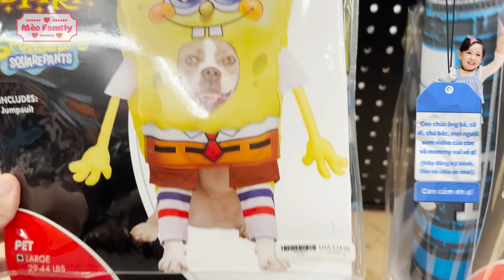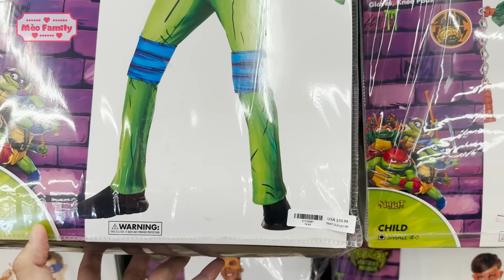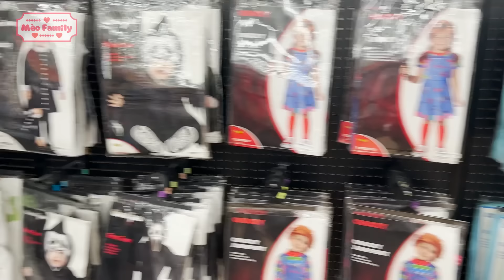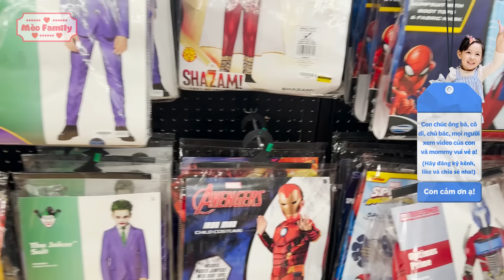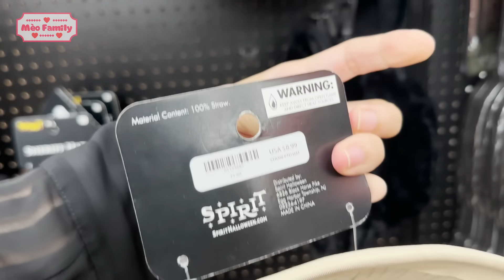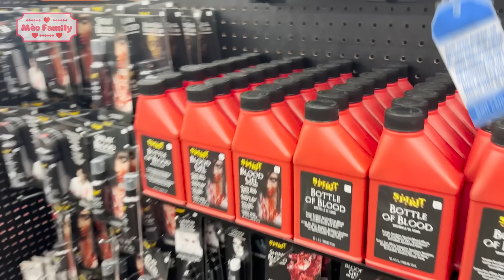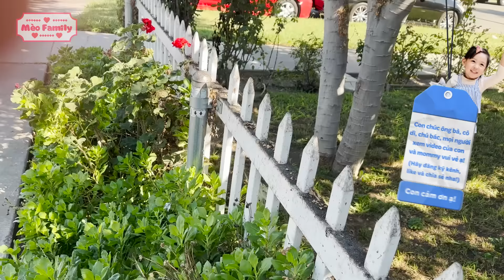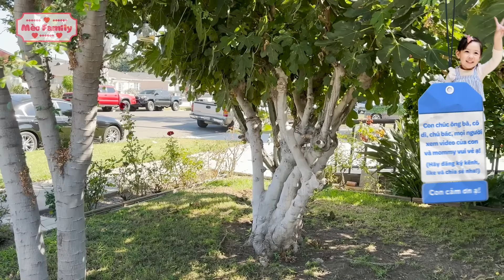Mèo Và Mommy Tiếp Nối Ước Nguyện Của Daddy: Trao Tặng Đồ Cho Nhà Thờ Từ Thiện I Duc Tien Official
Cảm ơn cả nhà mình! Chúc mọi người xem video của Mèo vui vẻ ạ!

Gia đình mèo và Bình Phương xin chào mọi người! Cảm ơn mọi người đã luôn ủng hộ cho gia đình Đức Tiến. Mèo và Bình Phương mong hành trình sắp tới đây của 2 mẹ con sẽ đem lại cho mọi người cảm giác vui vẻ và tràn đầy năng lượng nhé.
Mèo và Bình Phương xin cảm ơn mọi người ạ!